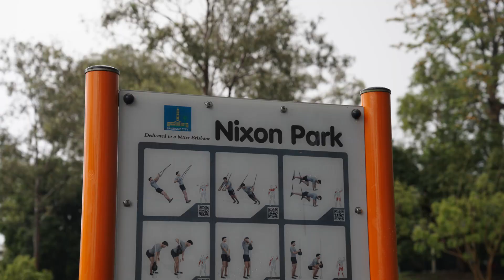40 Ellen Street, Oxley | Place Estate Agents | Brisbane Real Estate For Sale